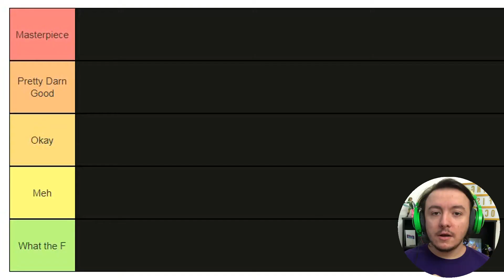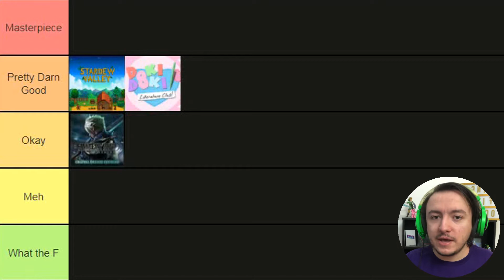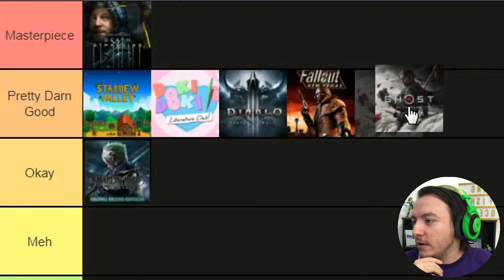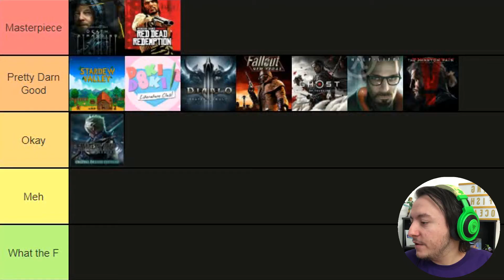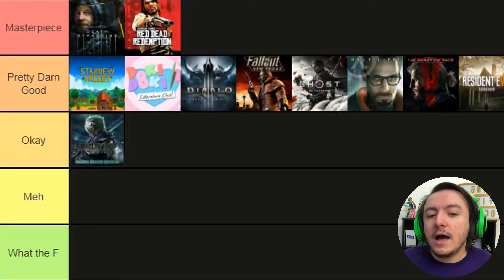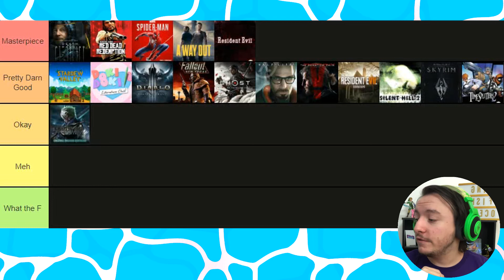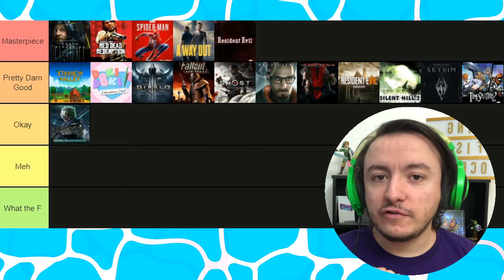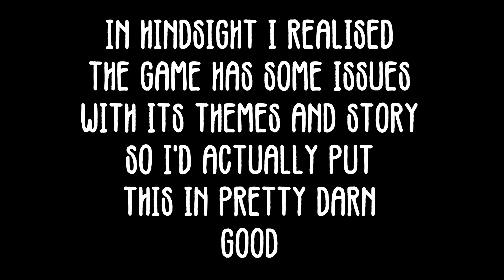The Videogame Tier List Compendium! Let's Make the BIGGEST Tier List Ever!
It's time to hop on the bandwagon and make some tier lists! But I want to make the BIGGEST tier list possible over time, therefore I welcome you to the Videogame Tier List Compendium! Each episode will feature 25 games! Let's see how they stack up against each other!

✦ SOCIAL LINKS ✦